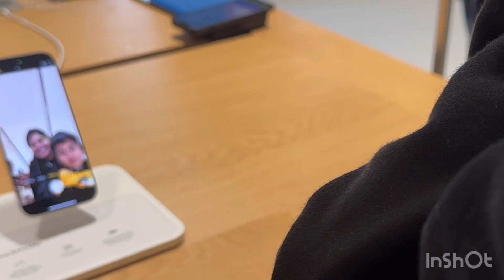I got a very special gift from my husband 🎁❣️ Unboxing the Latest iPhone 16pro & Pro max ❣️😌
Join me as I unbox the stunning iPhone 16pro
, a thoughtful gift from my husband! In this video, I'll share my first impressions, explore the features, and discuss what makes this phone so special. Whether you're considering an upgrade or just curious about the latest tech, you won't want to miss this!